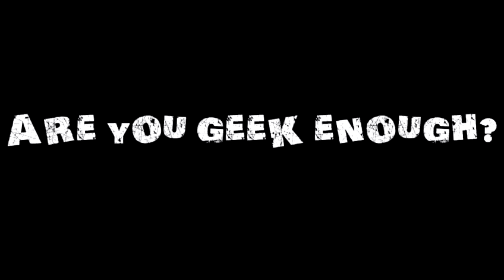Small Business NAKED with Jaime Rowe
Launch party segment 1.  We interview Jaime Rowe from Jaime Rowe photography.